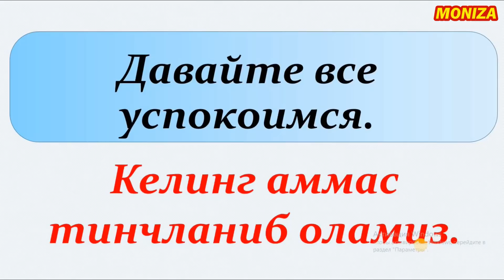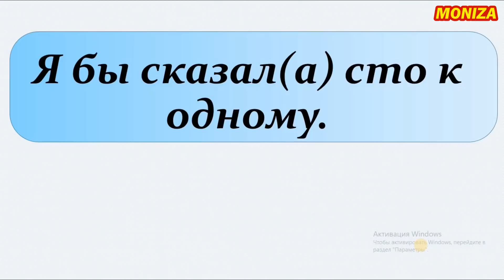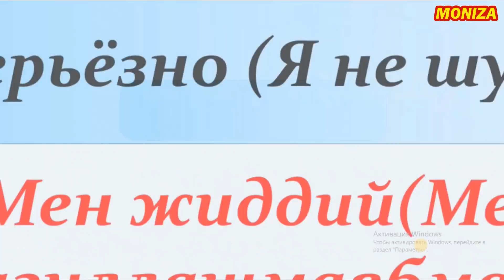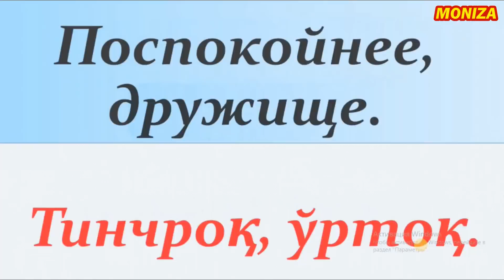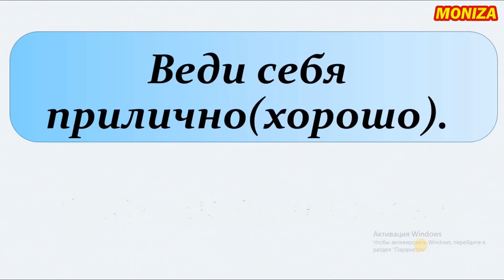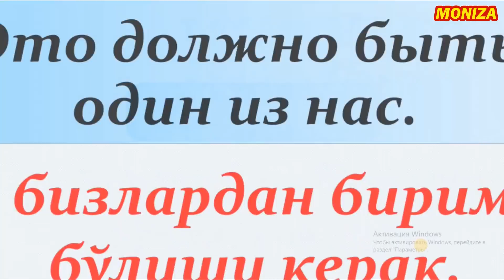Бу гапларни РОССИЯДА хамма билиши керак!